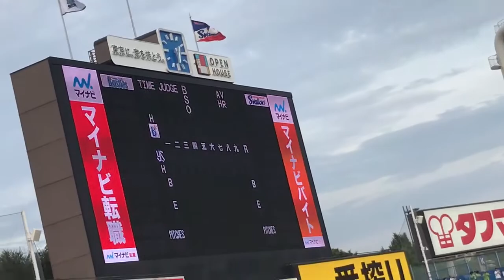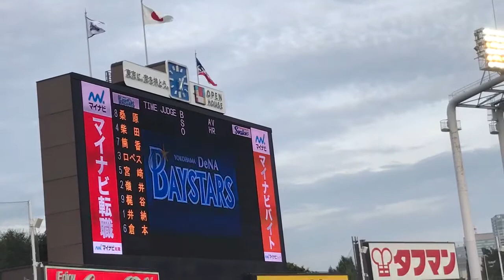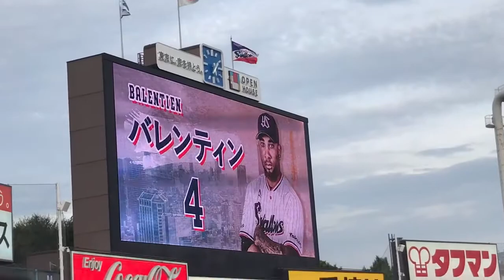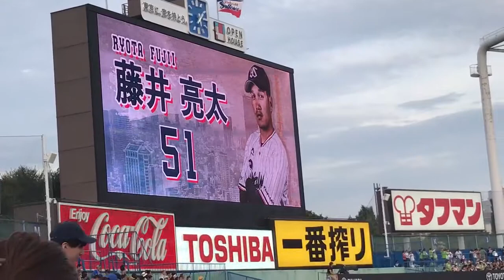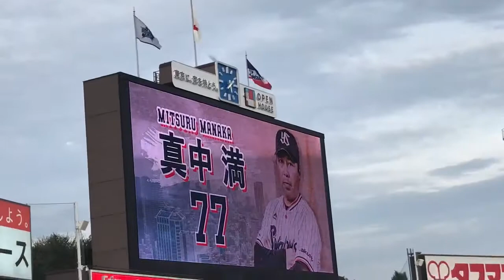2017年8月25日 東京ヤクルト×横浜DeNA 試合前スタメン発表＆応援歌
2017年8月25日@神宮球場
東京ヤクルトスワローズ×横浜DeNAベイスターズ試合前スタメン発表&応援歌1-9

-ヤクルト-
1(右)坂口智隆
不屈の魂で 再び挑み 新たな歴史を刻め 魅せろ坂口
2(中)山崎晃大朗
頼むぞ山崎 ここでホームラン 今だ一発ぶちかませ
3(左)バレンティン
勝利の女神が微笑む スタンド揺るがす一振り
アーチを描け Go！ バレンティン
4(二)山田哲人
スタンド 越えて打球は遥かな 夢へと続く
行け山田 新たな時代を
5(一)リベロ
新たな風吹かし 栄光掴むんだ みなぎる熱い闘志 さあ共に闘おう
6(三)藤井亮太
頼むぞ藤井 ここでホームラン 今だ一発ぶちかませ
7(捕)中村悠平
君が受けるその球に 込められし思い 皆が夢見続けてきた 歓喜の時さ
8(遊)奥村展征
頼むぞ奥村 ここでホームラン 今だ一発ぶちかませ
9(投)ブキャナン
闘志燃やして攻めろよ 投打に輝き放て 勝利をその手で 掴み取れ

-DeNA-
1（中） 桑原将志
今だクワ喰らいつけ   燃えろガッツマン
突っ走れどこまでも   勝利を呼ぶ男
2（二）柴田竜拓
出た  出た  ついに必殺バットマン   白い弾丸打ち込んで   ガッツポーズだ
3（左）筒香嘉智
さぁ打て筒香　飛ばせ空の彼方　横浜に輝く大砲　かっとばせホームラン
4（一）ロペス
勝負がかかる   しびれる瞬間   流れを我らに
アニモ   ロペス      チャモ  チャモ  ロペス
5（三）宮崎敏郎
さあ振り抜け宮﨑　気迫あふれるパワーで　夢描け鮮やかに　空高く
6（捕）嶺井博希
積み上げたものを今 プレーで示せ 横浜の守り神 嶺井博希
7（右）梶谷隆幸
新たな歴史に　その名を刻め　梶谷隆幸　蒼い韋駄天
8（投）井納翔一
戦うぞ　闘志みなぎらせて　勝利の海　ゆくぞベイスターズ
9（遊）倉本寿彦
かっとばせ  見せろ男意気   さあ打つぞ  勝利へ導け